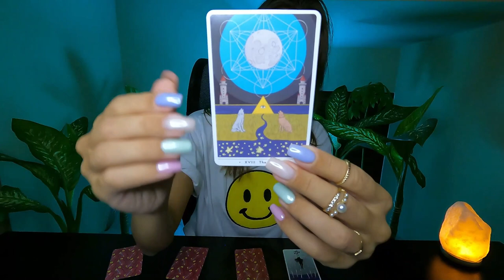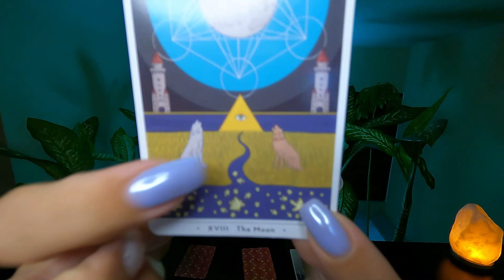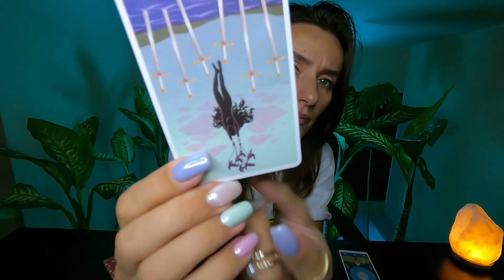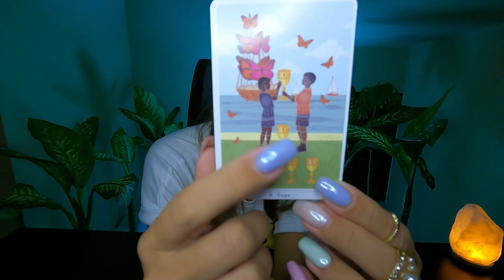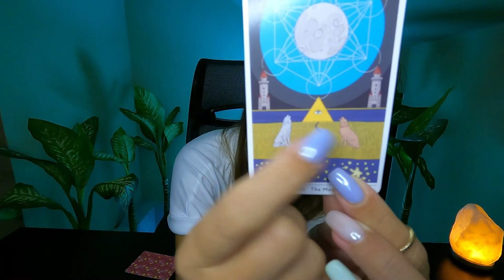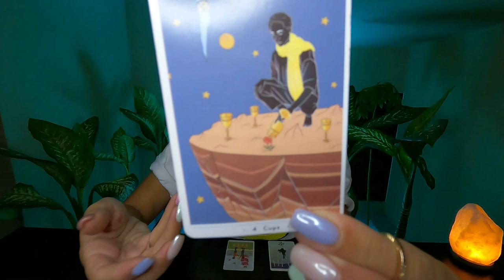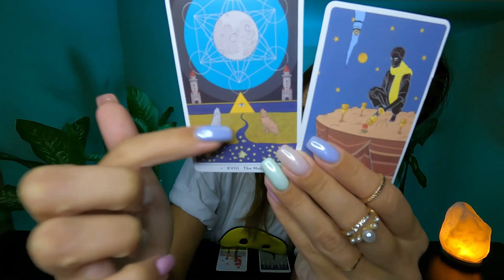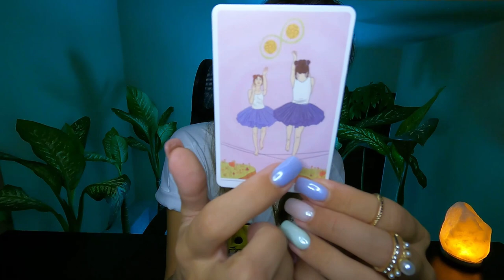JUNGFRAU: das Jahr des Selbst 👑🏆❤️ PROPHEZEIHUNGEN für 2023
Timeline:

Intro 0:00
Liebe 0:26
Karriere 13:41
Geld 25:23
Seelenplan 31:00
Fazit 44:13

Zur Meditation: BEWUSSTE MEDITATION als Vorbereitung auf das Empfangen von Botschaften

Folge auch meinem Hauptaccount  @erwachenderjungfrautarot